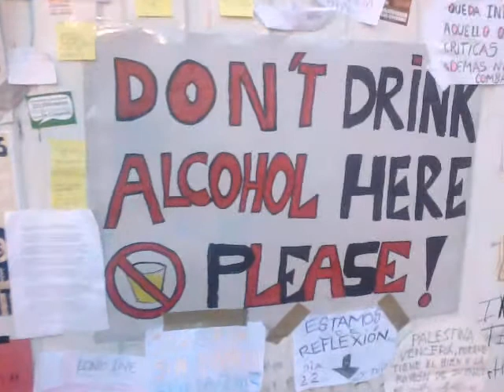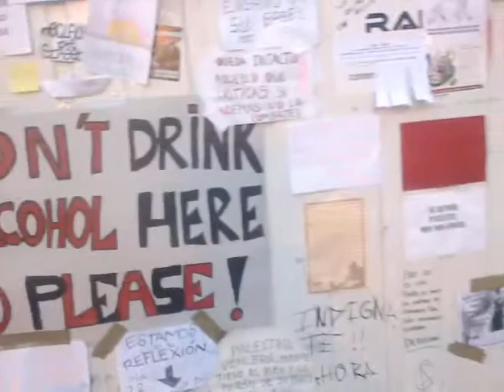Puerta del Sol